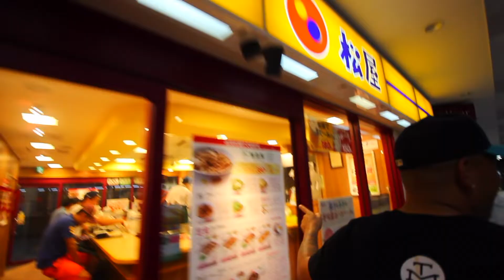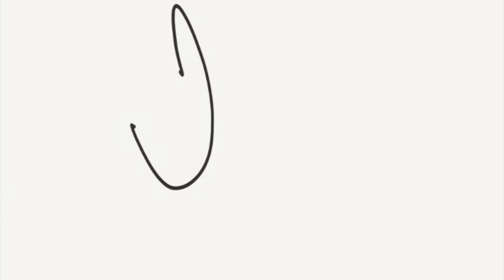Live Tinder Profile (NOT MINE) lol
The Awesome Spencer Series: Tender Tinder TIMBERRRRRRRRRR!!

Today’s video is about:
Ian's birthday because...Saturday is for the boys

WHAAAAAAAAAAASSSSSSSSSSSSSGGGGGGGGOOOOOOOOOOOOOOOOOOODDDD!

You are watching Spencer! I’m originally from San Diego, California. But now live in YOKOSUKA, JAPAN! I’ve been trying to start youtube content creation since 2008 and just kept QUITTING. It’s 2018 and I decided it’s time to CHANGE this mindset and CHASE this PASSION. I’m a regular dude and I just want to inspire and motivate others to do YOUR VERY BEST!!! I will offer ALL of my LIFE LESSONS in DIGITAL ADVICE for you; message me if you want to make a NEW FRIEND!! Please LISTEN to my stories from PAST and PRESENT. Join me on this journey together!

***I live in JAPAN, but this show isn’t about Japan as a theme, but Japan as a character!

This channel is about TWO IDEAS:
1.  To make a series of videos that fit my personality with room for sporadic changes.
2.  I have over 10 YEARS of youtube content with over 100,000 videos and pictures that have never been shared or released.. get ready for a wild showcase # 100KPICTUREPROJECT

**Thank you for following me on this journey and series.

The Gear:
MAIN CAMERA
VLOGGING LENS
TEACHING LENS
B-ROLL LENS
ANOTHER WIDE LENS

CAMERA 2
CAMERA 3